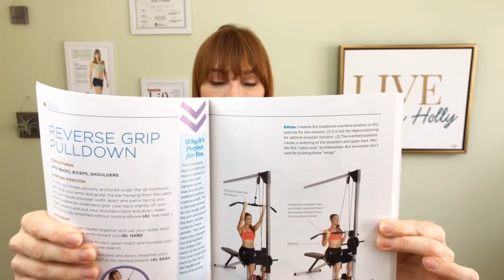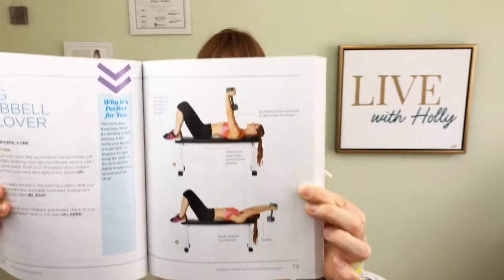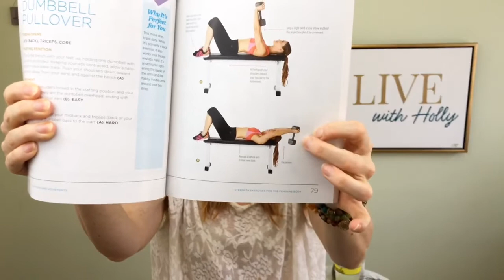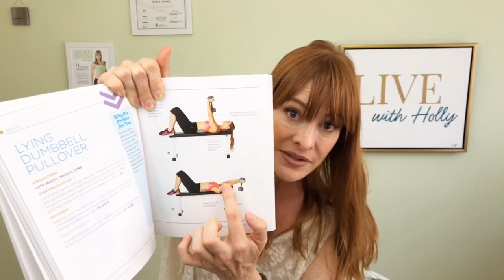3 Exercises You Need For Strength and Optimal Mechanics